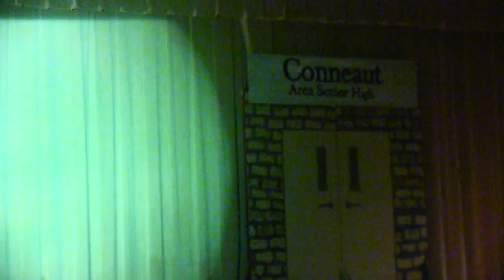Kokonut Island CVMS 2020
Conneaut Valley Middle School production of the musical, "Kokomo Island," purchased through Pioneer Drama Services. A fun, zany show with all cast and crew members from grades 5-8.